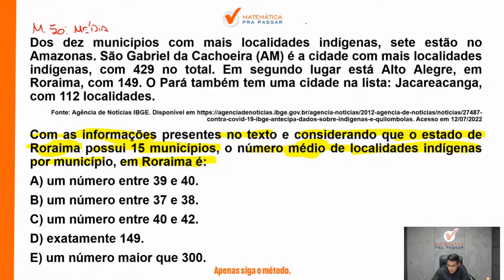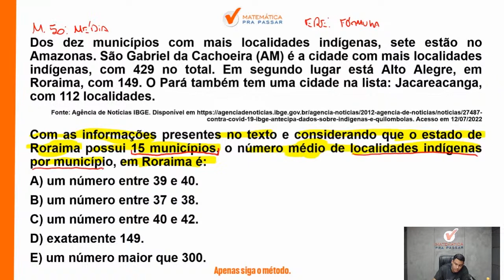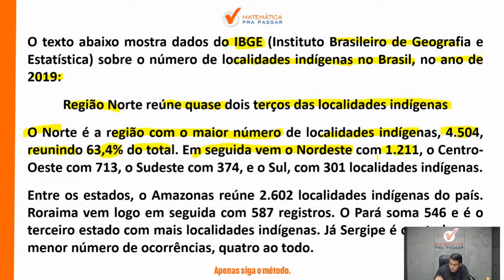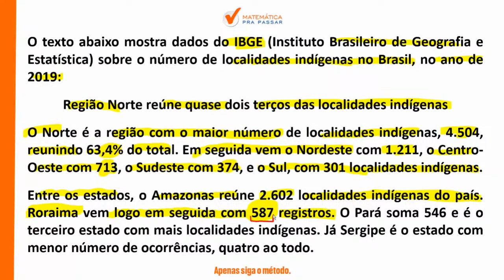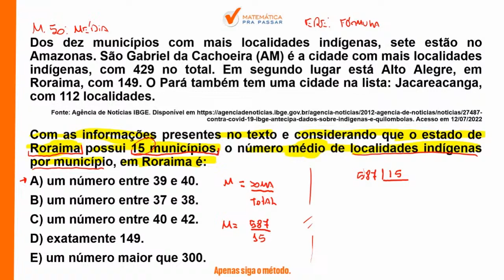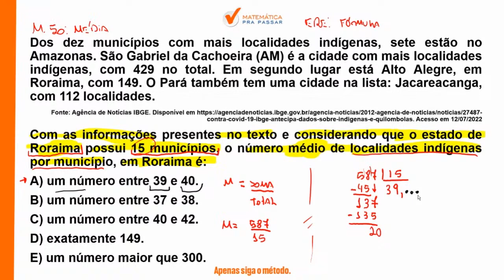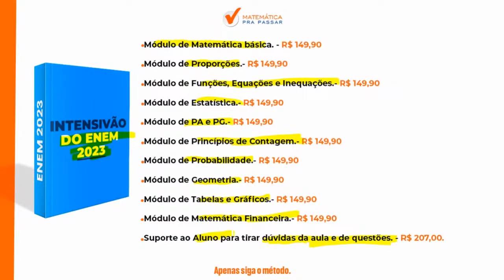Matemática para o ENEM |Dica 4| Não erre mais Média